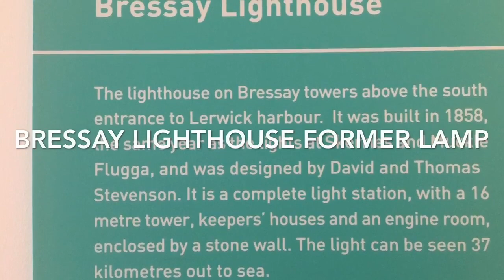bressay lighthouse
Bressay Lighthouse Shetland